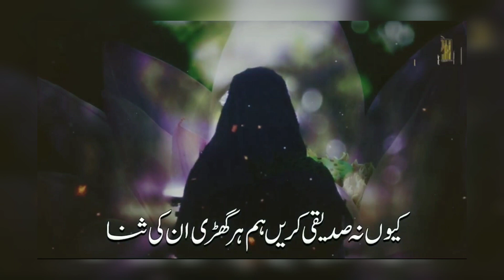Shan ammi aisha siddiqa 2023-new nazam ayesha siddiqa2023